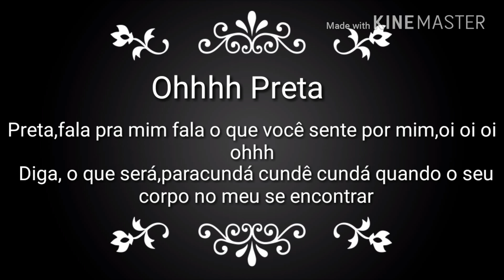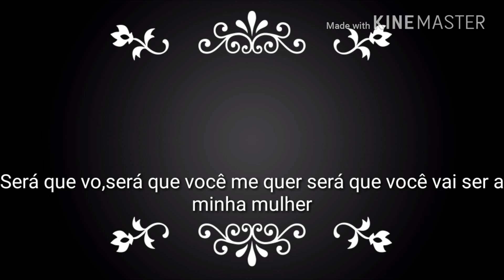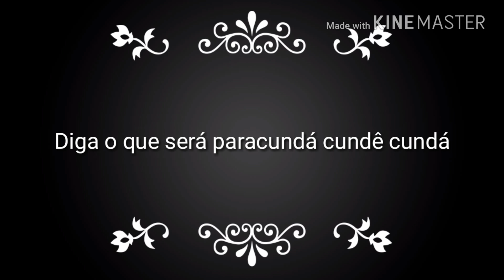Beto Barbosa-Preta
Baixar Música pra você baixar primeiro você aperta em compartilhar e depois copiar link e acessa o link da descrição, cola e baixa.

Preta fala pra mim, olha o que você sente por mim oi, oi, oi, ohhh.

Preta fala pra mim, olha o que você sente por mim.

Será que vou, será que você me quer, será que você vai ser a minha mulher.

Será que vou, será que você me quer, será que você vai ser a minha mulher, ohhhh Preta.

Diga o que será, paracundá cundê cundá, quando o seu corpo no meu se encontrar.

Bateu legal, bateu forte a capoeira, pintou, virou, varreu minha cabeça.

Bateu legal, bateu forte a capoeira, pintou, virou, varreu minha cabeça, ohhhh Preta.

Preta, fala pra mim, fala o que você sente por mim, oi, oi, oi ohhh.

Diga o que será quando o seu corpo no meu se encontrar.